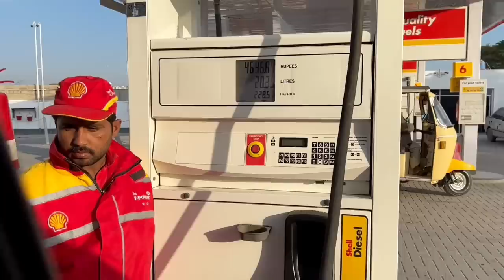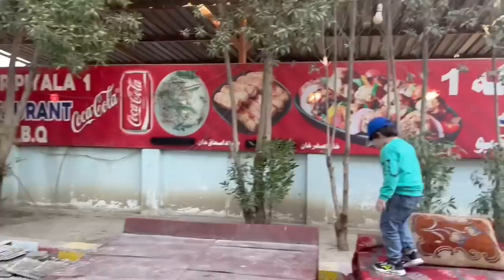Na Cheen Na Japan Jana tha Lahore Pohonch gaye Multan | Fatima Effendi Kanwar | Road Trip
In this video, Fatima Effendi, Kanwar Arsalan & Family planned to go towards Lahore but for some reason stays in Multan, find out the reason in this vlog!